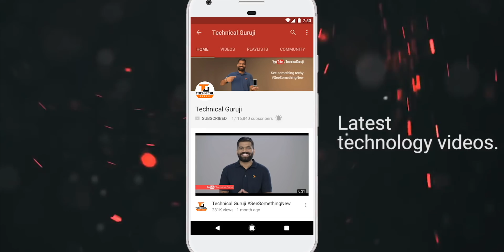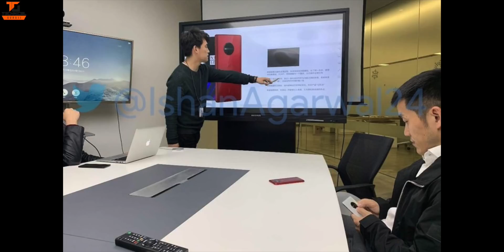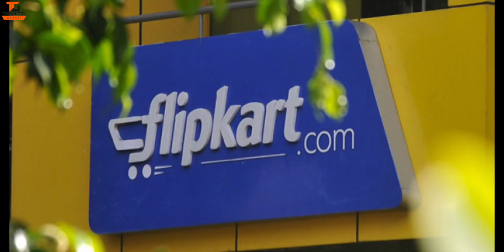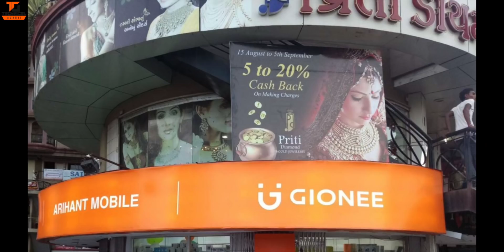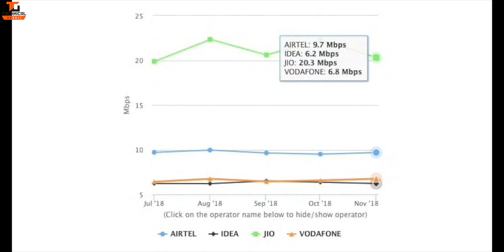Tech Talks #691 - S10 Leaks, OnePlus 7 5G, Mi Pay, Redmi Go, Flipkart Video Streaming, Airport Drone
Namaskaar Dosto, Tech Talks ke is Episode mein maine aapse kuch interesting Tech News Share ki hai jaise Samsung Galaxy S10 Leaks, Xiaomi Redmi Go, ISRO Heavy Satellites, London Gatwick Airport and Drones, Meizu in India, Jio 4G Speeds in India, OnePlus 7 5G Phone Leaks, Flipkart Video Streaming Leaks aur bahut kuch. Mujhe umeed hai ki yeh video aapko pasand aayega.